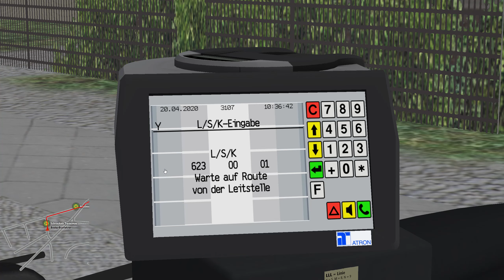Lets play Omsi 2 #48 Auf der kurzen Strecke zum U Oskar-Helene-Heim! [60FPS]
Link Zur Karte (Addon Berlin X10):

Link zum Bus (Addon Berlin X10):

Alle Videos die ich mache, sind freiwillig von mir erstellt und ich werde dafür nicht bezahlt. Ich würde mich über eine Spende von dir freuen:
Hier Spenden:

*Mein Lenkrad:

Diesen PC habe ich mir selber zusammengestellt und zusammen gebaut.